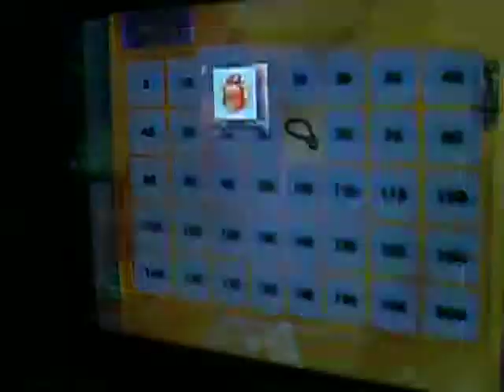Tom Wins Prizes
on the virtual chuckie cheese game, our friend tom went to spend his tickets on sone prizes